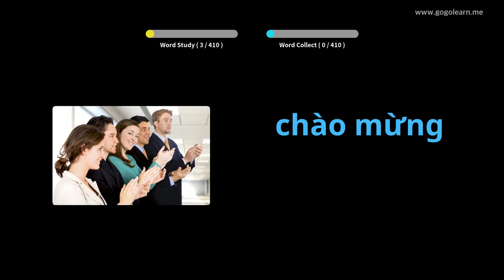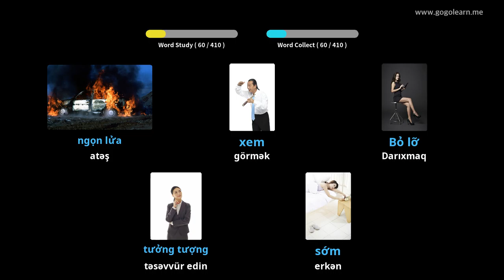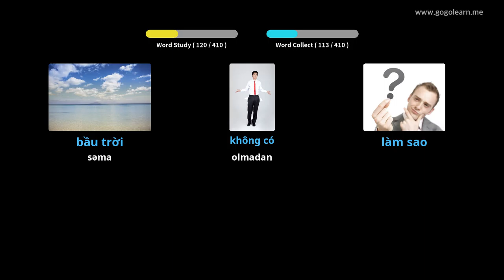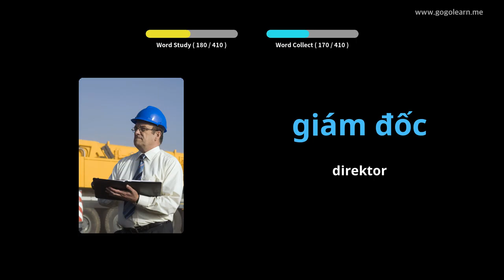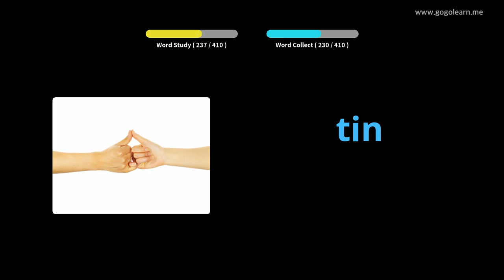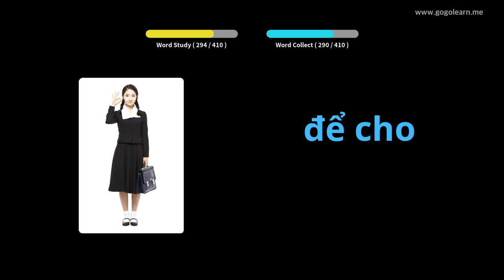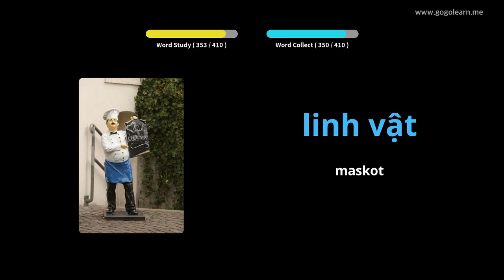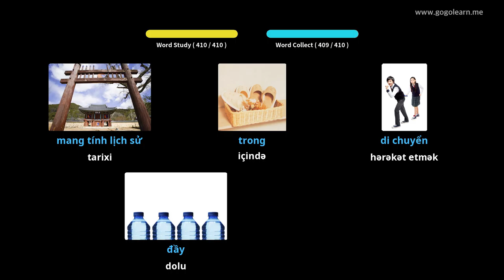1 Vyetnam lüğət lüğəti | Golearn